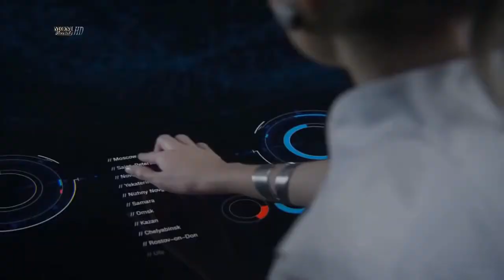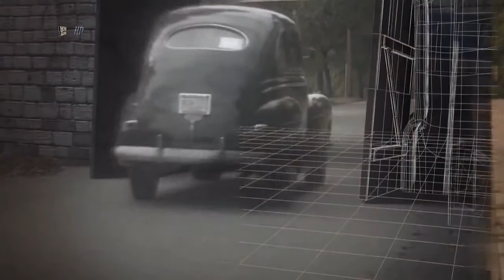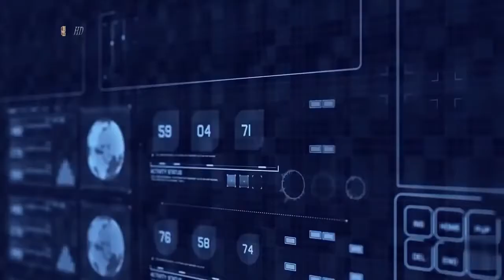Galaxy Police Dee D Jackson